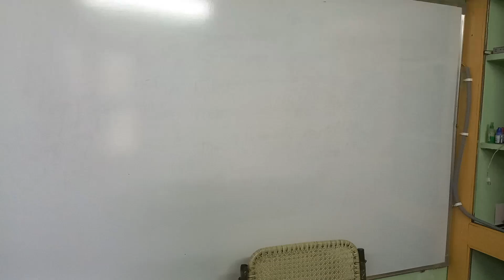Pesamah Sanda Poduralama?? Makalae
🌐⏩Direct Link to See KR LOGICS Online academy/ mentorship programme Plans limited seats kindly enroll soon